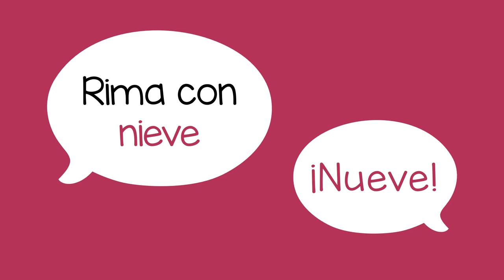Juego de adivinanza de números - Number Guessing Game (Spanish)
Usted puede ayudar a un niño a practicar los números mediante un juego de adivinanzas. Usted puede pensar en un número y darle pistas al niño para ayudarlo a adivinar cuál es. Por ejemplo, para el número nueve usted podría decirle que está entre el ocho y el diez, o que rima con “nieve.”

You can help a child practice numbers by playing a guessing game. You can think of a number and give clues to help them guess it. For example, for the number nine you could say that it is between eight and ten, or that it rhymes with "fine."